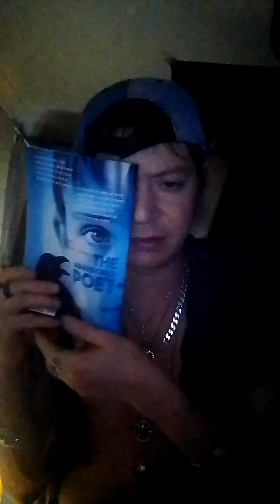The Abandoned Poet - Just Long